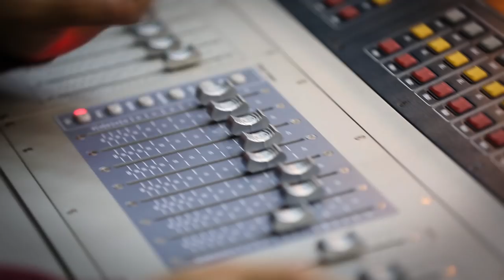G-DRAGON 2013 WORLD TOUR [ONE OF A KIND] Official Trailer (Interview)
The ONE OF KIND in the world, G-DRAGON will be back with his upcoming world tour in 2013!